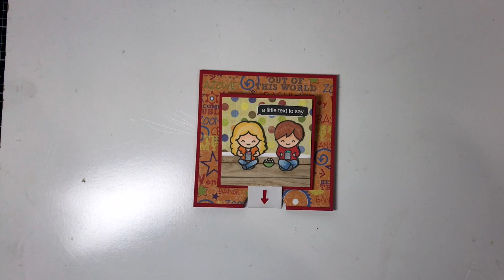Screen Time Frame Pull Card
Frame Pull Card using Karen Burniston's Frame Pull Pop-up die set. Stamps used to decorate this card are by Lawn Fawn.

• Therm O Web - Premium Cardstock - 8.5 x 11 - Red Velvet - 10 Pack

• Therm O Web - Premium Cardstock - 8.5 x 11 - Sweet Mango - 10 Pack